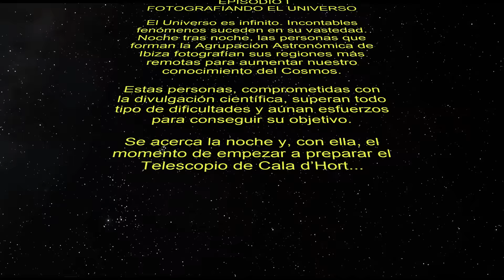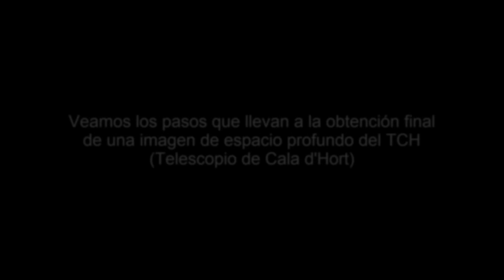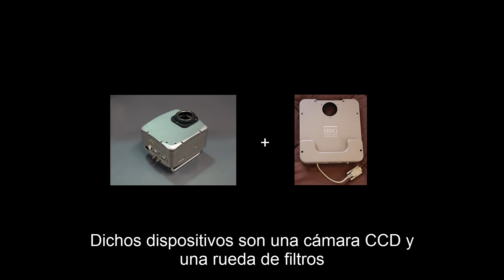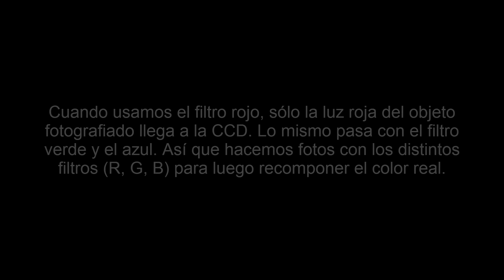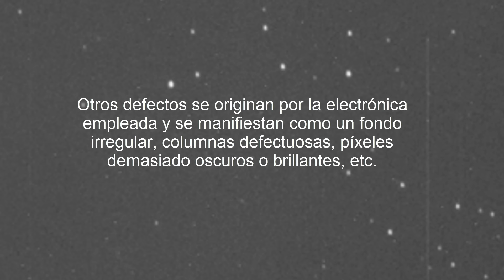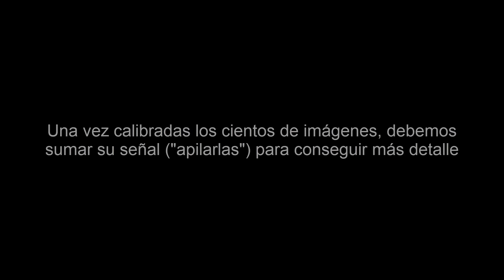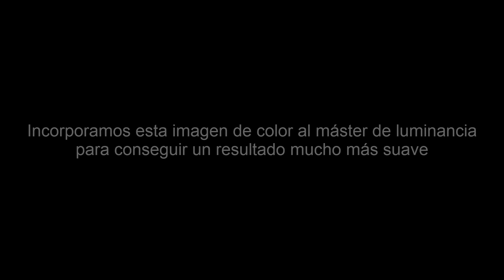¿Cómo se procesa una imagen de un objeto de espacio profundo?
¿Qué pasos sigue la AAE hasta llegar a obtener una imagen de espacio profundo?

Agradecimientos a Joan Salomón Padilla por su recomendación musical (Gramatik).

Audio incluido en el vídeo:
Muy Tranquilo - Gramatik
Main Title/Rebel Blockade Runner from Star Wars, Episode IV(Main Title) - London Symphony Orchestra.
Cello Suite #1 In G, Prelude - Johann Sebastian Bach